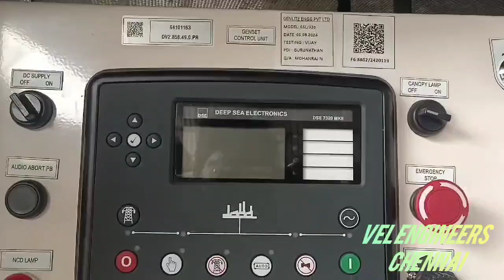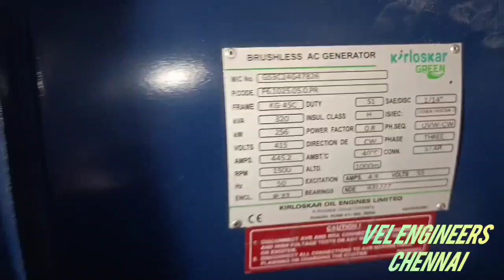Commissioned 320kVA Kirloskar Generator for Kitchen. 320kVA CPCB IV+ Generators from Kirloskar.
320kva Kirloskar Generator for Kitchen. Kirloskar CPCB IV+ Compliant Gensets.